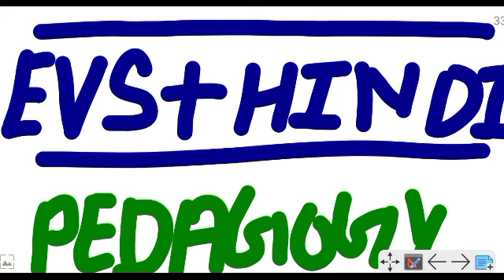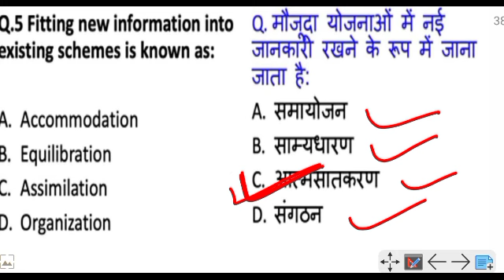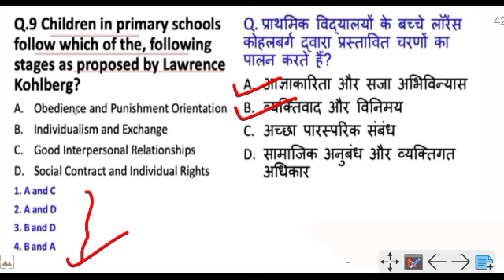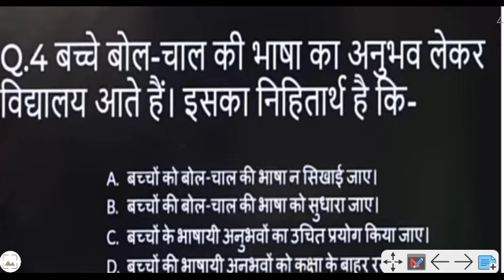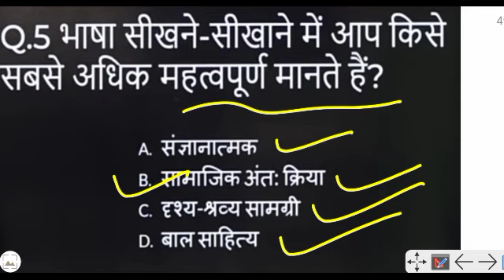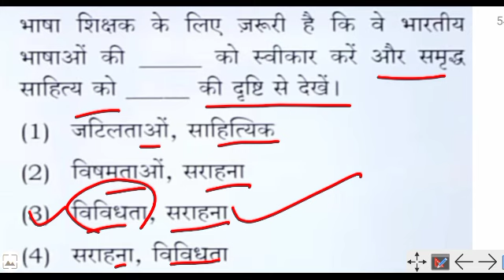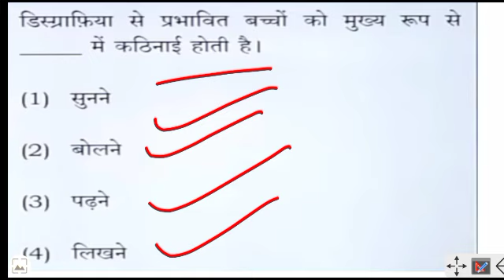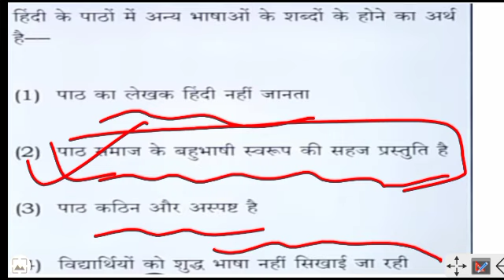HINDI और EVS PEDAGOGY के महत्वपूर्ण प्रश्न | इसे जरूर देखें वरना पछताओगे | CTET PAPER 1ST